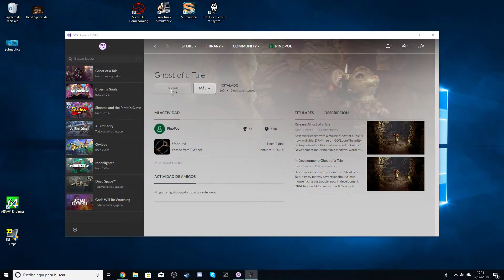Ghost of a Tale #2 Avanzando sin perderme